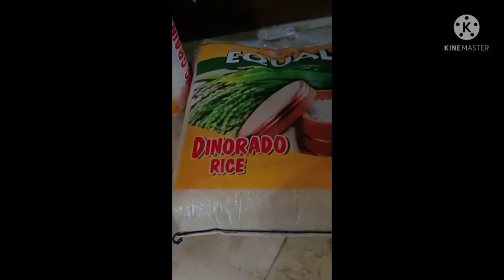Magluto tayo Ng adobong gulay at sangutsang manok